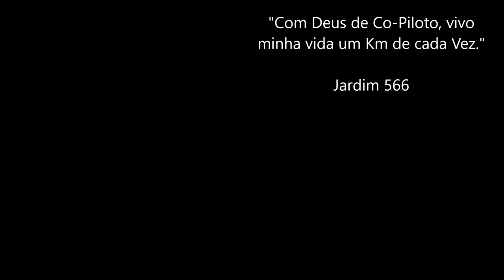Relembrando um pouco de nossas viagens pelo Chile